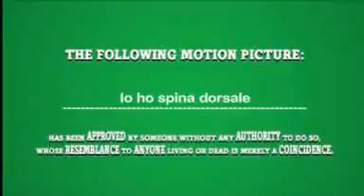Io ho spina dorsale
Jo skeleto presenta la sua storia ad un produttore di Los Angeles